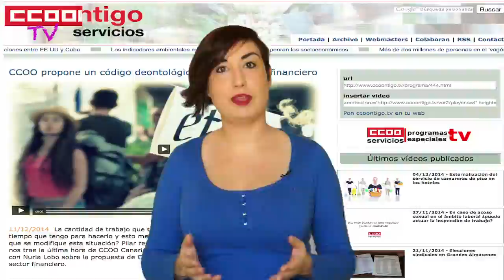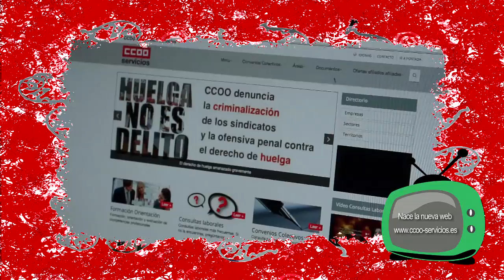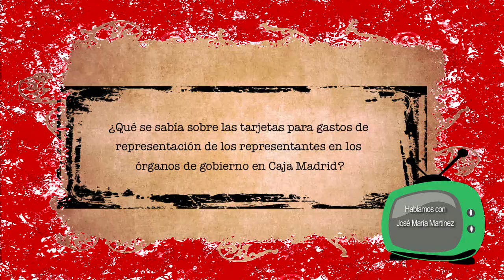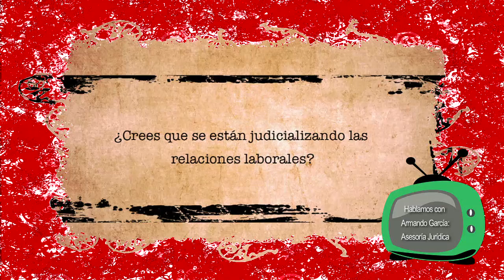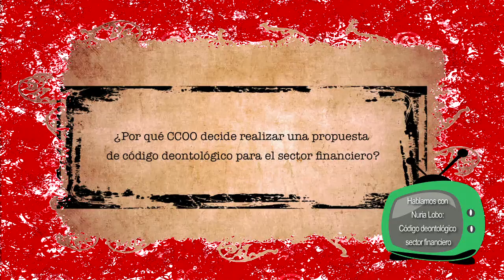Muchas gracias a todos y a todas por acompañarnos en nuestro viaje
Acaba 2014, año de nacimiento de la Federación de Servicios y de ccoontigo tv que empezaba su andadura en septiembre. Desde entonces hasta ahora hemos emitido 13 programas que han sido visto por miles de personas cada semana a través de ccontigo.tv, youtube o Facebook.
Muchas gracias, por seguirnos, por escuchar la voz de los y las trabajadoras, por participar a través de vuestras consultas, en definitiva por estar ahí con nosotras.
Gracias también a todos y todas las que os habéis puesto delante de nuestra cámara y a todas y todos los que habéis conseguido, con vuestra colaboración, que aparezcamos  cada semana en vuestras pequeñas pantallas.
En este programa, con el que vamos a cambiar de año, nos gustaría pasar revista a estos últimos 6 meses y compartir nuestra felicidad por haber tenido tantas y tantos compañeros de viaje.